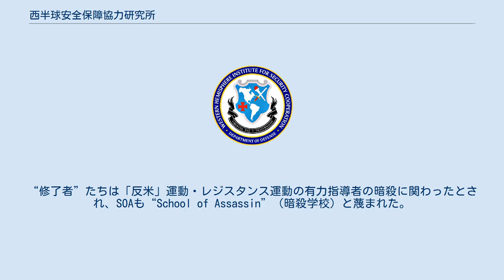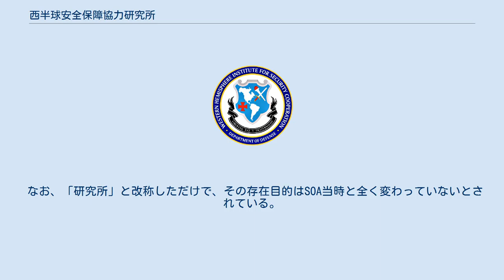西半球安全保障協力研究所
西半球安全保障研究所の紋章 西半球安全保障協力研究所（にしはんきゅうあんぜんほしょうきょうりょくけんきゅうじょ、Western Hemisphere Institute for Security Cooperation, WHISC, WHINSEC）は、アメリカ陸軍の機関。
旧「アメリカ陸軍米州学校」（U.S.Army School of the Americas, SOA）。
 1946年、在パナマのアメリカ南方軍本部内にSOAとして置かれる。
親米ゲリラに拷問技術・尋問法などの教育を施し、西半球すなわち中央アメリカ、南アメリカで親米軍事政権・独裁政権と、「反米」左翼政権の転覆を支援した。
“修了者”たちは「反米」運動・レジスタンス運動の有力指導者の暗殺に関わったとされ、SOAも“School of Assassin”（暗殺学校）と蔑まれた。
ただし、卒業後に反米路線に転じた者もいる。
 2001年1月、ラテンアメリカ諸国の軍幹部に訓練を施す名目で、ジョージア州フォート・ベニングに移転、機関名も改められた。
公式の目的は「民主主義的価値観、人権の尊重およびアメリカ的習慣と伝統の普及」であり、研修受講生は「人権、法の支配、デュー・プロセス・オブ・ロー、軍隊の文民統制、民主主義社会における軍隊」について8時間受講する事になっている。
 なお、「研究所」と改称しただけで、その存在目的はSOA当時と全く変わっていないとされている。